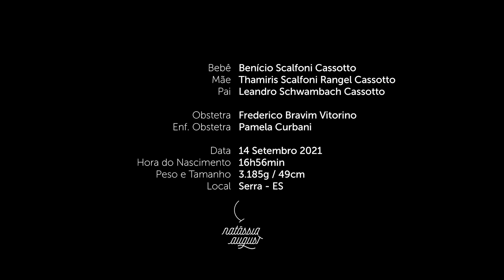Nascimento do Benício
História da chegada desse bebê tão sonhado e esperado por toda a família. Benício nasceu em um parto divertidíssimo e muito emocionante.

Siga também o Instagram e veja mais sobre os bastidores desde e de outros partos:

Trilhas
Tem Que Ser Você - Interpretação Manu Gabriel
Because You Loved Me -  Interpretação Stephen Scaccia